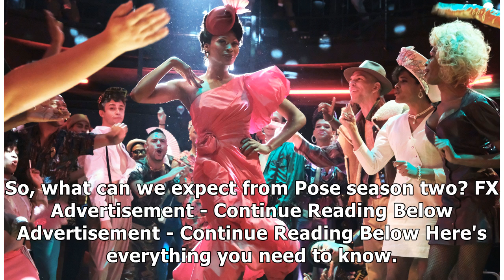Pose season 2: Cast, air date, UK, plot and everything you need to know